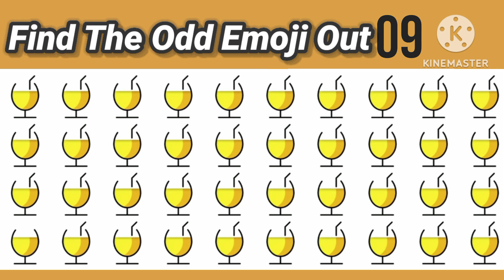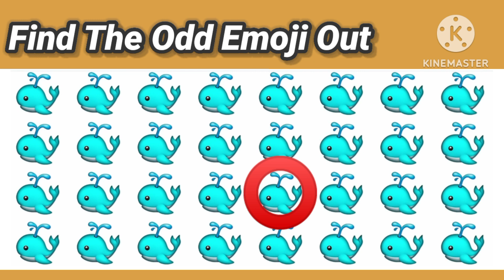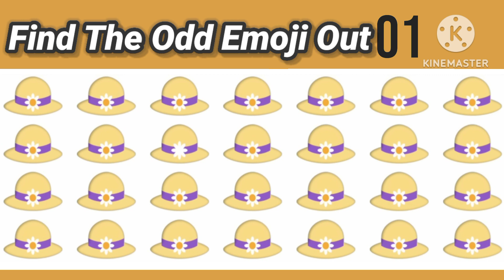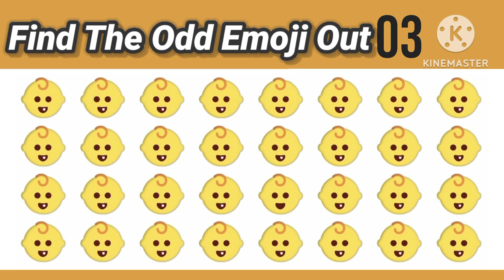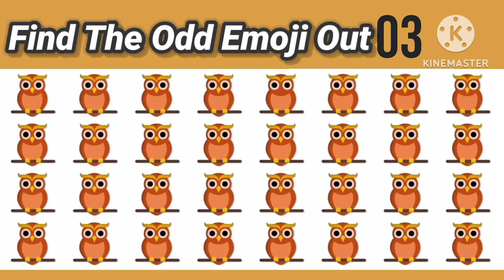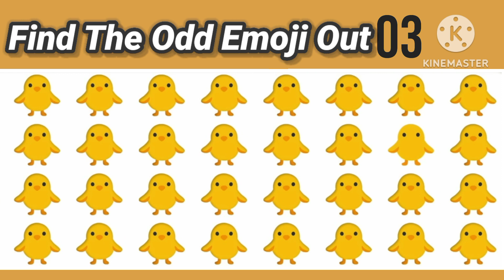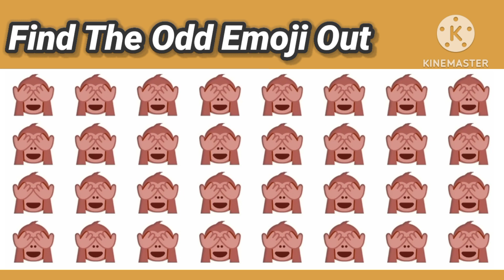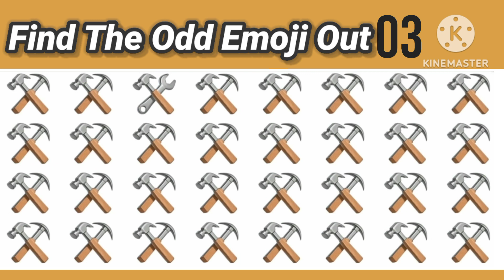Find the odd emoji||find the odd emoji hard||Lahori quiz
odd number
2 gift
emoji challenge
find the odd emoji easy medium hard
emoji riddles
emoji puzzle
find the odd one out logo

11
kids quiz
paheli hard

can you find the odd emoji out in 15 seconds{easy medium hard level}1011
can you see the odd emoji

 Paheli
 Paheliyan
Riddle
 Zestful Paheli
 emoji
 emoji quiz
riddles
shorts Paheli spot the difference
 part9